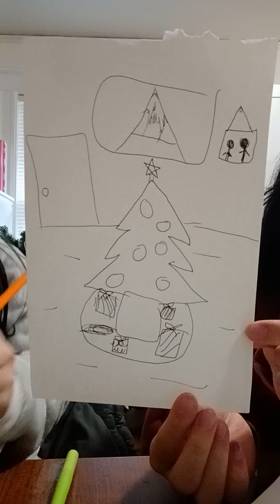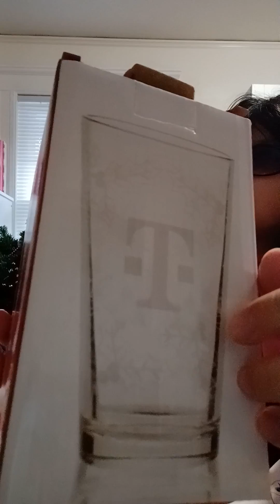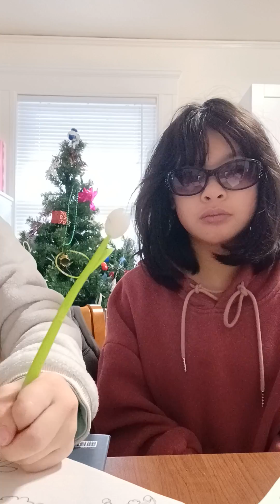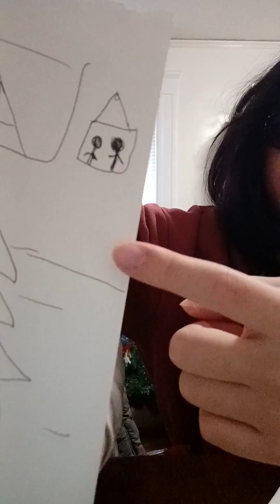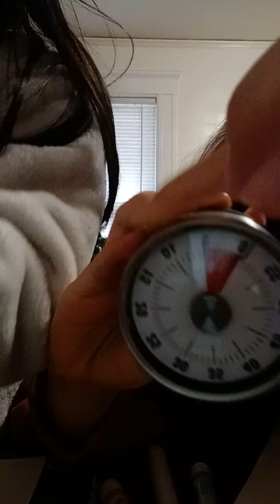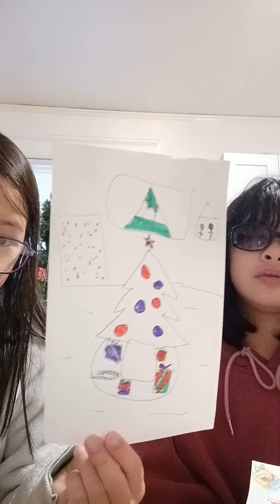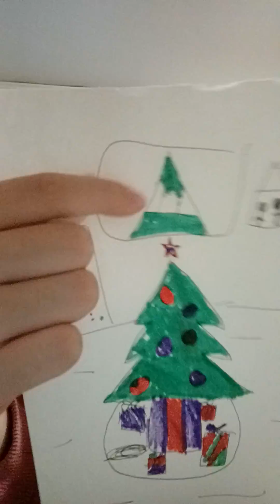3 Marker Challenge! ||we drew the pictures || Panda and Sloth|| read description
Hey guys! Today, me (panda) and sloth did the 3 marker challenge! We got 5 minutes to color the picture. Watch the video and comment the one you like the most. Panda's picture or Sloth's picture?

-we are kiddos-